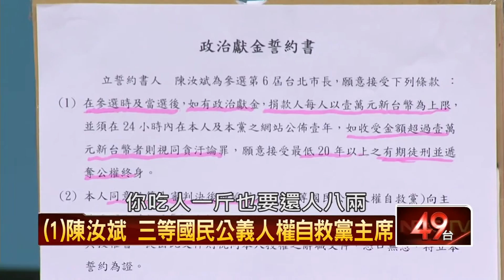11/21/2014壹新聞《正晶限時批》五位台北市長參選人獨家受訪Part3 HD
全台唯壹，僅此一場，機會難得，錯過不再。
被遺忘的五個隱藏版參選人，同台登場。
(1)陳汝斌、(2)趙衍慶、(3)李宏信、(4)陳永昌、(5)馮光遠。

他們自我介紹、他們評論連柯、他們大談政見。
他們還接受現場來賓的尖銳提問。

提問來賓（保證不是公民團體）：
汪潔民、周玉蔻、蔡玉真、歐崇敬。